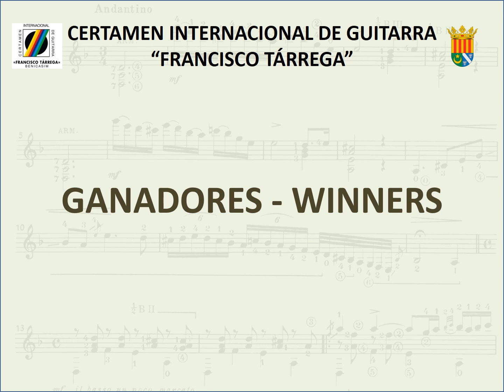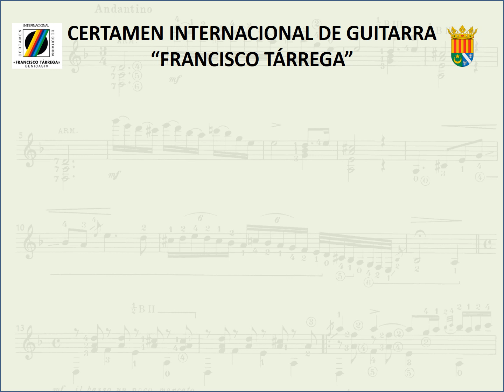Certamen de guitarra "Francisco Tárrega" de Benicasim: ganadores de todas las ediciones (1967-2023)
En este vídeo podrás conocer los ganadores de todas las ediciones del Certamen Internacional de guitarra "Francisco Tárrega" de Benicàssim desde el año 1967 que fue la primera edición del Festival Internacional de guitarra de Benicasim.